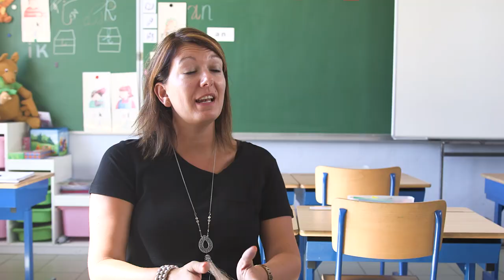Naar het eerste leerjaar // De Overstap 2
“Vanaf nu moet je stilzitten, werkjes maken en je vinger opsteken. Dat krijgen kinderen vaak te horen als ze naar het eerste leerjaar gaan”, zegt juf Sarah van VBS Sint-Jozef in Mere. Maar klopt dat wel? Kijk mee hoe Lot en haar klasgenoten dit beleven.

Hoe ondersteun je kinderen bij scharniermomenten in hun schoolloopbaan? Bekijk hier de andere afleveringen in de reeks 'De Overstap':